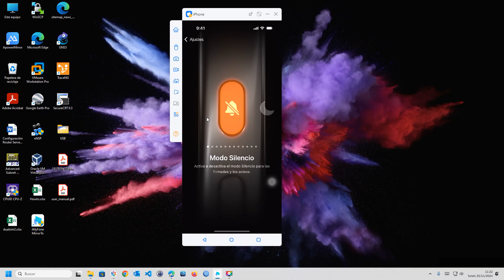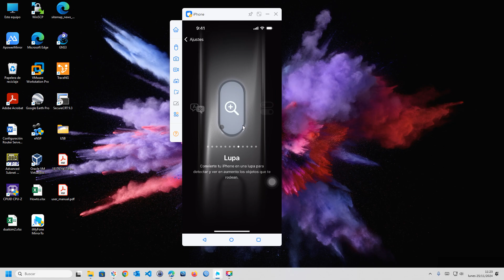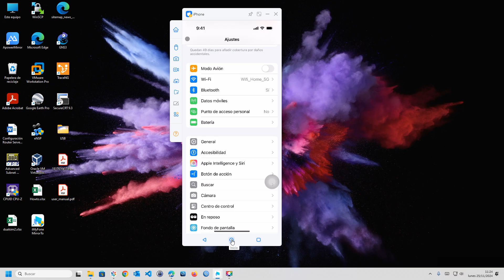🔘 Descubre Cómo Usar el Botón de Acción en tu iPhone | Personalízalo y Sácale Provecho 📱✨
¿Sabías que puedes personalizar el botón de acción en tu iPhone? Aprende cómo configurarlo para realizar tareas como activar la cámara, grabar notas de voz, encender la linterna y más. Descubre cómo este botón puede simplificar tu día a día.